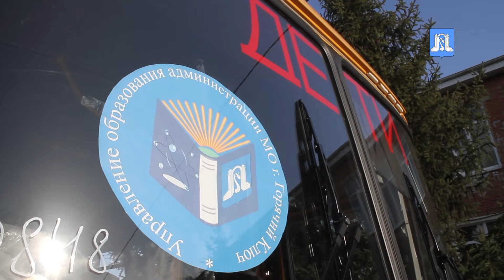Школьный автопарк Горячего Ключа пополнился еще одним автобусом.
Он будет подвозить на учебу учащихся СОШ №6 станицы Саратовская. Об этом сообщил глава города @sergey_belopolskyi.